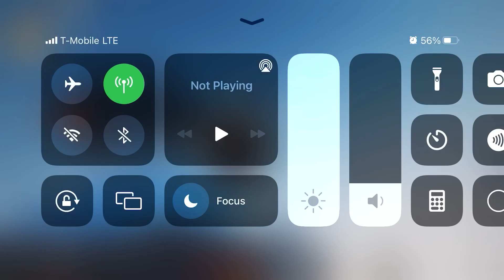All Season of Flight Spirits | Part 1 | Sky Children of Light